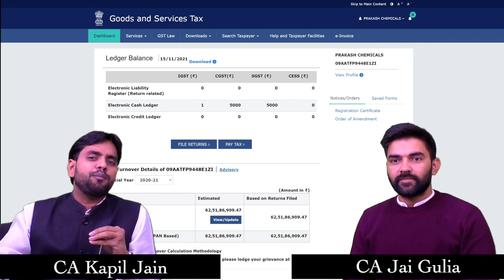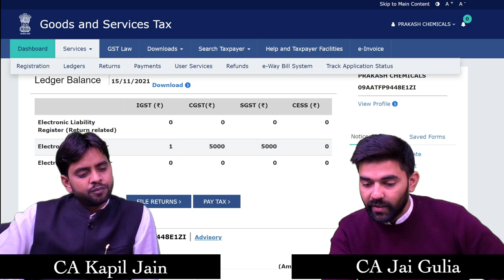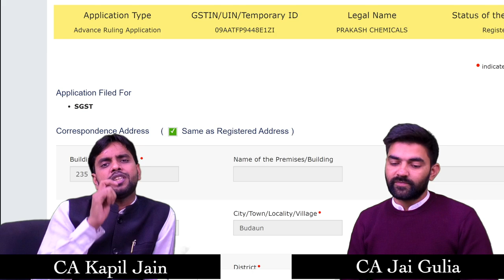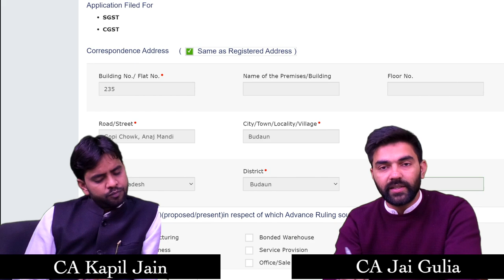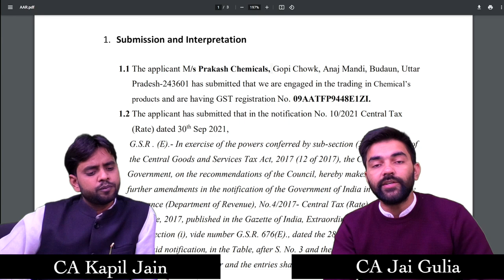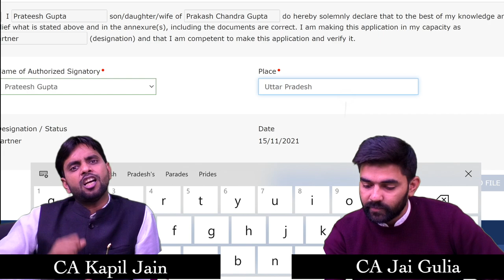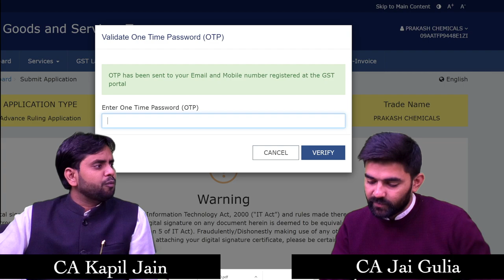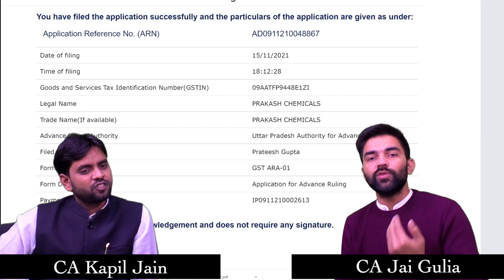ADVANCE RULING कैसे FILE करे ! LIVE || CA JAI GULIA